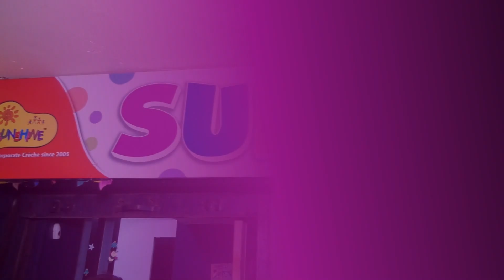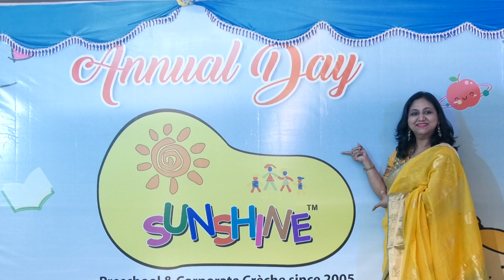Sunshine Preschools Annual Day Celebration at White House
Sunshine Annual Day Celebration at White House